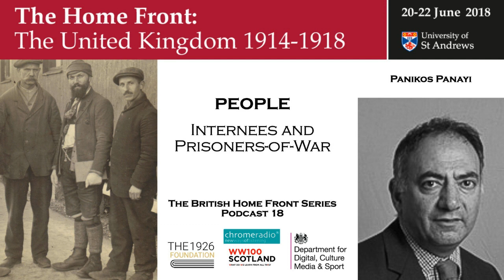THE BRITISH HOME FRONT 18 | Internees and Prisoners-of-War - Panikos Panayi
In this podcast, PANIKOS PANAYI, Professor of European History, DE MONTFORT UNIVERSITY, LEICESTER, talks about those who were interned and prisoners-of-war.

IMAGE | George Kenner, German civilian World War I POW, (on left) with his younger brother Benno (right) and a fellow internee at the Knockaloe internment camp on the Isle of Man PoW Camp, Feb 3, 1918 - By unknown British photographer CC BY-SA 3.0,